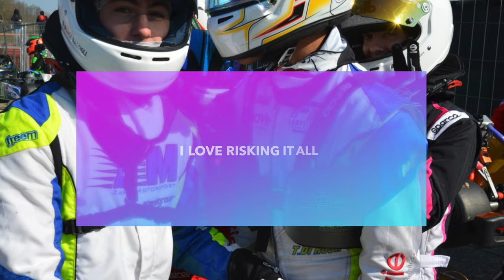LONATO è BELLISSIMA! CATENE SPACCATE... - THE ONLY THING IS RACING #36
Bella raga! Oggi siamo al South Garda Karting per una giornata di test con lo scopo di migliorare il mio stile di guida!

Apple iPad Pro 11" 2018